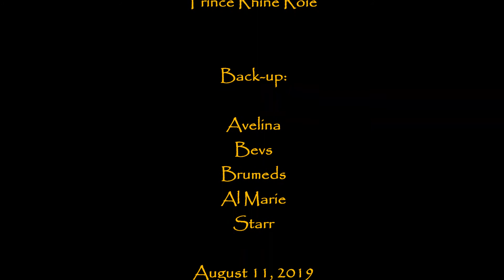MALABOG: (Areja Resort to Malabog Proper) P3/5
ROAD Trip 2019: DAVAO
MALABOG
(Areja Mountain Resort to Malabog Proper)

Watch in HD  For better video Quality

Camera: Xiaomi Yi
Frames per seconds: 1080p, 30fps
Speed: 5x

GOD Bless and Mabuhay!

Skai's d Limit